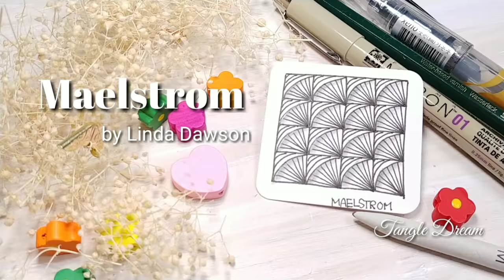How to draw Tangle Pattern ' MAELSTROM'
Tangle Dream